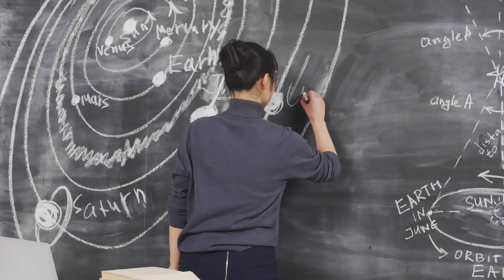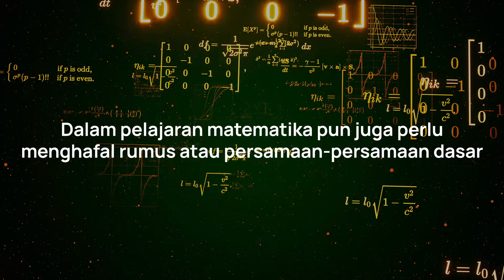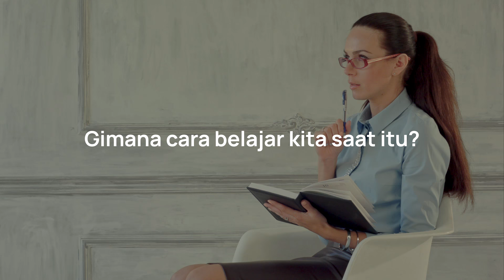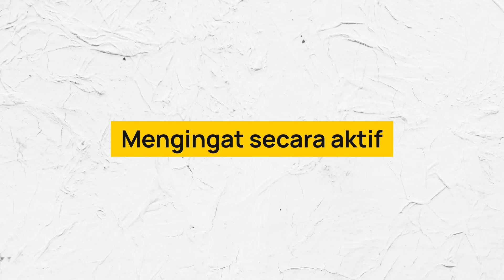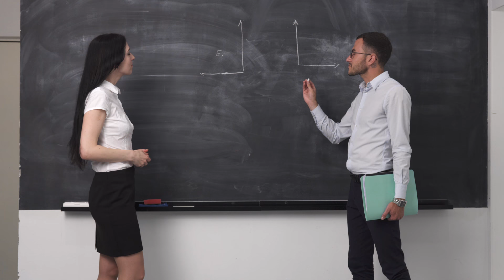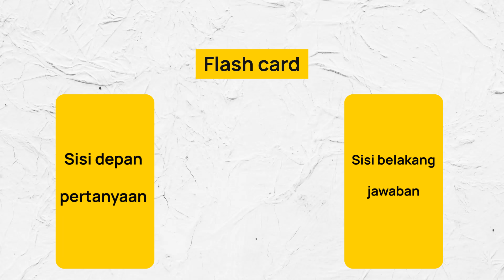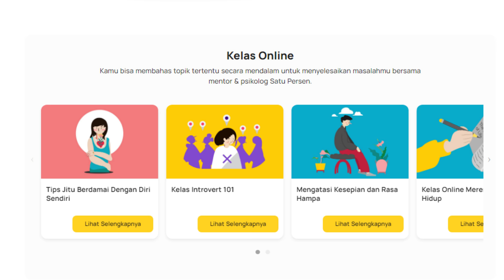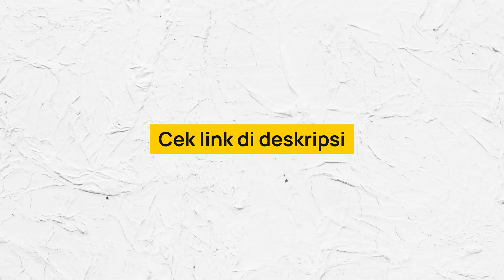Gimana Cara Belajar Paling Efektif? (Active Recall)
Perseners! untuk beberapa orang mungkin susah ya untuk menghafal. Kalau menghafal juga beberapa hari kemudian materi yang dipelajari ngga inget lagi. Terus gimana dong metode belajar yang efektif kalau ngga dihafalin? Di video ini, Satu Persen membahas tentang cara belajar efektif menggunakan metode active recall.

Timestamps:
0:00 Cara belajar konservatif saat sekolah
3:47 Cara kerja pikiran manusia
4:55 Apa itu active recall?
7:18 Cara menerapkan active recall dalam belajar

Kalau lo merasa saran-saran di video ini masih belum cukup membantu, lo bisa menyelesaikan masalah lo bareng Mentor Satu Persen dengan klik link berikut ini

APA ITU SATU PERSEN?

SOCIAL MEDIA UTAMA SATU PERSEN

TIM PENYUSUN VIDEO
Script: Putu Satwika Arya
Storyboarder: Ruben Hadinata
Audio Editor: Ananda Luchiano
Video Editor: Ariq Diaulhaq
Presenter: Ifandi Khainur Rahim
Poster Illustrator: Muhamad Sulton Wahyudi
Poster Designer: Ryno Andryano
Caption Author: Elisabeth Garnistia